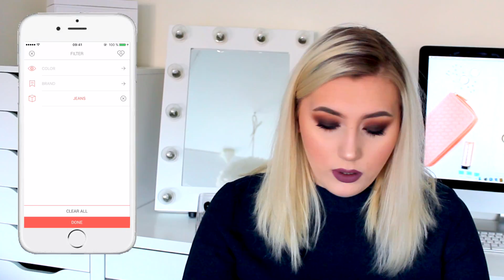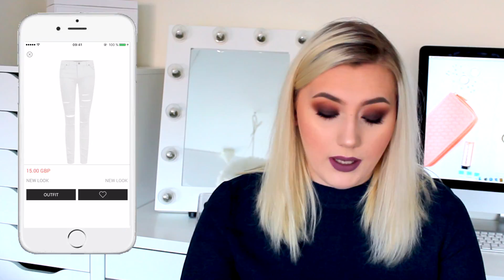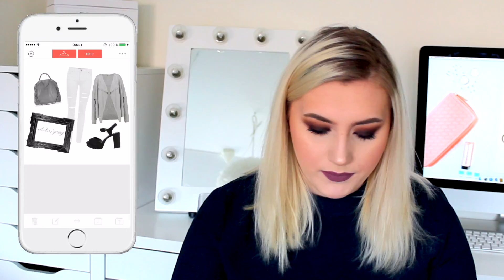A BIG ANNOUNCEMENT | It's My Styl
Hej på er! I denna video avslöjar jag något som är så himla roligt att äntligen få berätta! Hoppas ni ser lika mycket fram emot mitt samarbete med It's My Styl som jag gör! Kram ♡

♡ Vanliga frågor: ♡
• Vilket redigeringsprogram använder du? - Final Cut Pro X
• Hur gammal är du? - Jag är 20 år
• Var bor du? I Luleå

It's My Styl: lisetteridefors